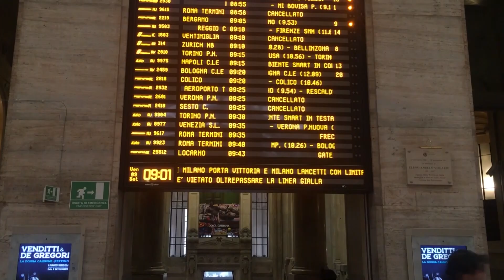Railway workers in Italy go on strike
Railway workers in Italy went on strike to protest recent violent attacks on them